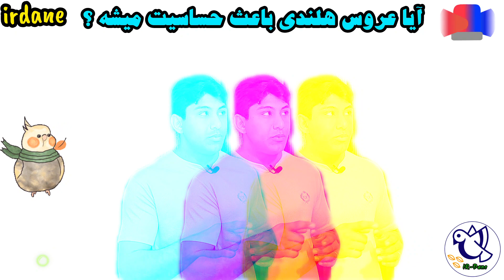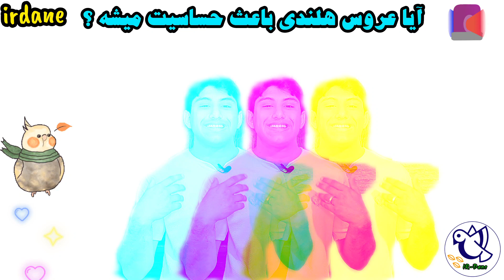آیا عروس هلندی باعث حساسیت انسان میشه؟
آیا می دانستید که این پرندگان زیبا می توانند باعث حساسیت در انسان نیز شوند؟
در این ویدیو به بررسی این موضوع می پردازیم که آیا عروس هلندی باعث حساسیت انسان می شود؟ و در صورت ایجاد حساسیت، دلایل، علائم و راه های درمان و پیشگیری از آن چیست؟
مواردی که در این ویدیو بررسی می شوند:
آیا عروس هلندی باعث حساسیت انسان می شود؟
دلایل ایجاد حساسیت به عروس هلندی
علائم حساسیت به عروس هلندی
راه های درمان حساسیت به عروس هلندی
راه های پیشگیری از حساسیت به عروس هلندی

این ویدیو برای چه افرادی مفید است؟
صاحبان عروس هلندی
علاقه مندان به پرندگان
افراد مبتلا به آلرژی
با تماشای این ویدیو می توانید اطلاعات مفیدی در مورد حساسیت به عروس هلندی بدست آورید و در صورت مشاهده علائم حساسیت در خود، به موقع برای درمان آن اقدام کنید.